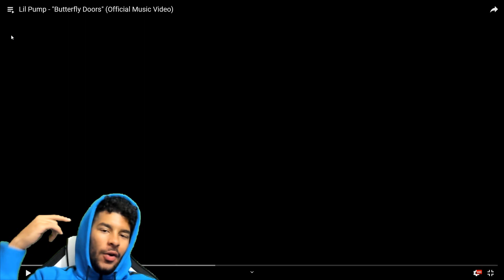LIL PUMP - BUTTERFLY DOORS MUSIC VIDEO REACTION